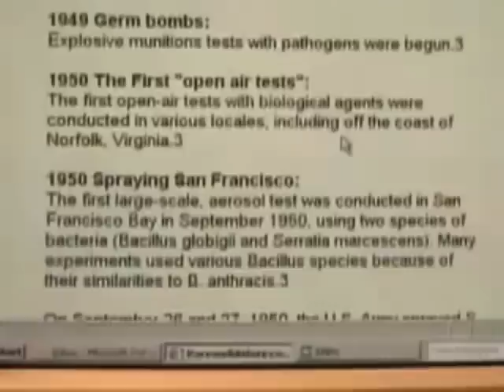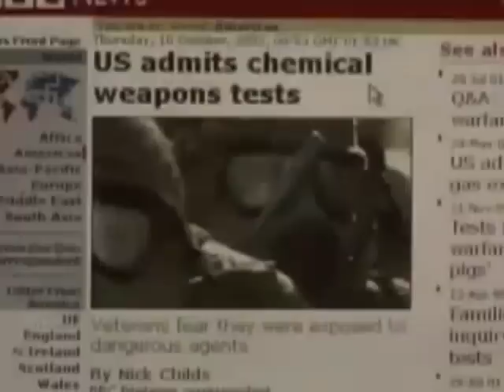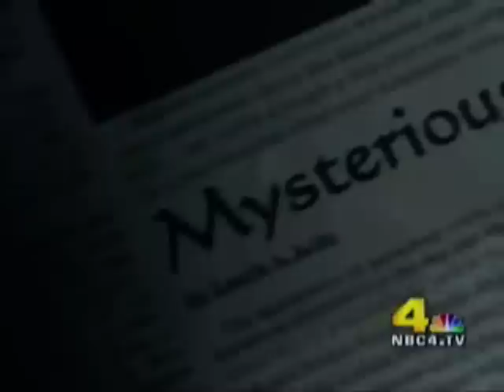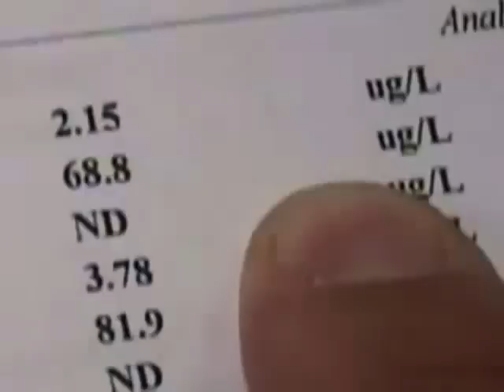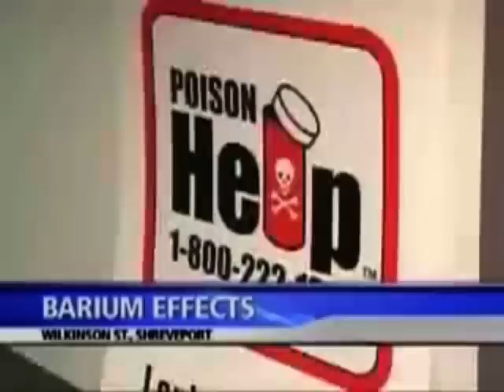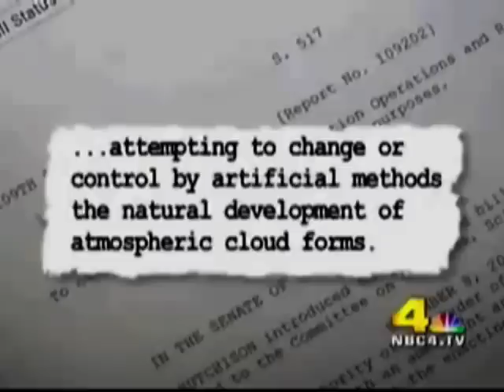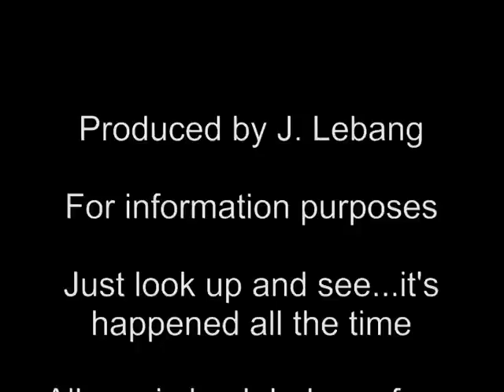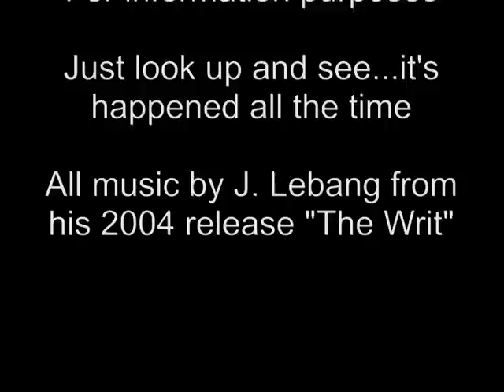POISON PLANET part 1 : Chemtrails..What are they spraying?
This will be the 1st part of a series of video I will be doing exposing this New World Order Agenda.